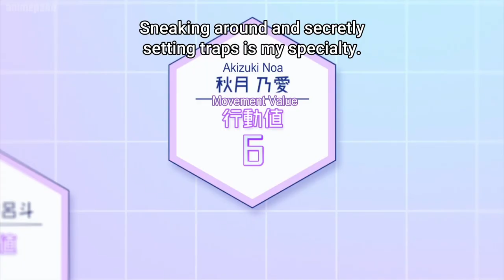Hiroto and Shinji Fight for Commander Position | Liar Liar Episode 6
Saonji Sarasa
Shinohara Hiroto
Himeji Shirayuki
Akabane Rina